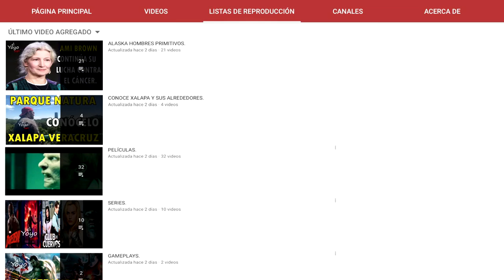RAIN BROWN PRESENTA A UNA PERSONA MUY ESPECIAL, Alaska: Hombres Primitivos / Discovery